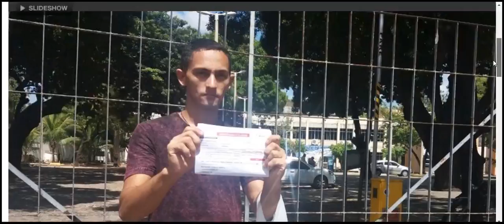Primeiro dia de prova do Enem 2016; FOTOS